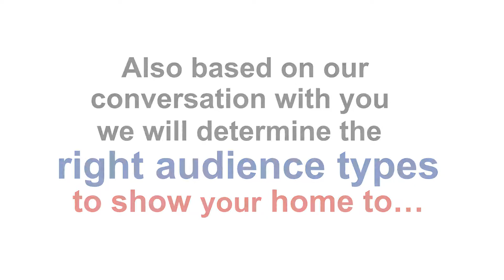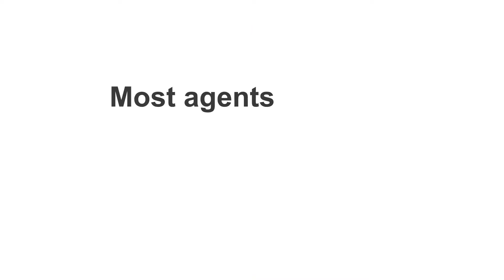Scott Lehr Listing Rocket Home Owners Listing Team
The Home Owners Listing Team uses state of the art technology to list your home. See how it work. ylopo marketing newlisting justlisted homeownerlistingteam If you are interested in partnering with me on a referral basis, I can bring you dead leads back to life.
Scott Lehr   Listing Rocket Home Owners Listing Team.  This video is for listing presentation to explain the technology that we are using to bring dead leads back to life.

00:00 - [ Content of first chapter ]
01:00 - [ Content of second chapter ]
02:00 - [ Content of third chapter ]